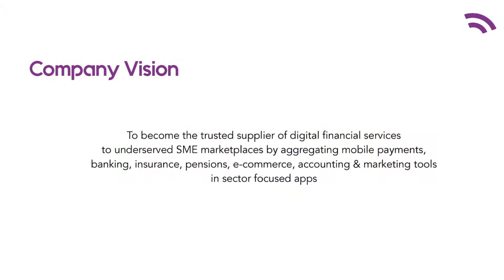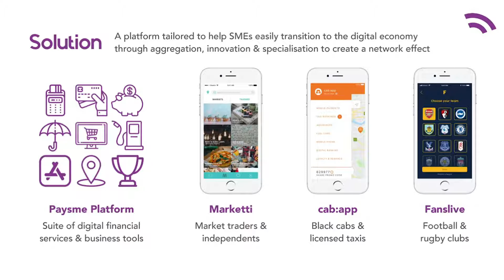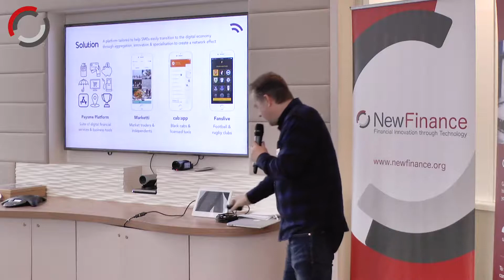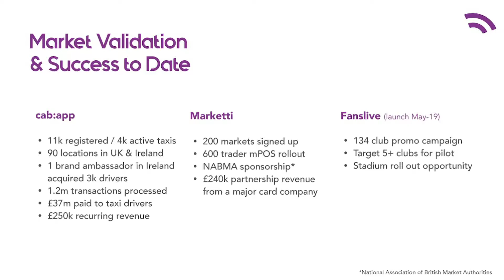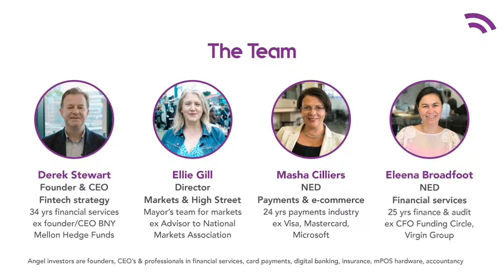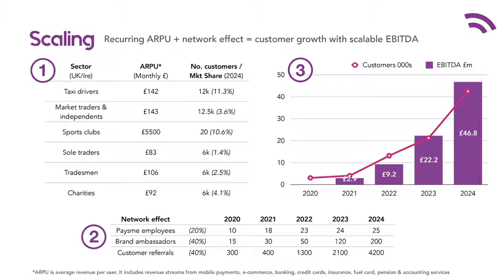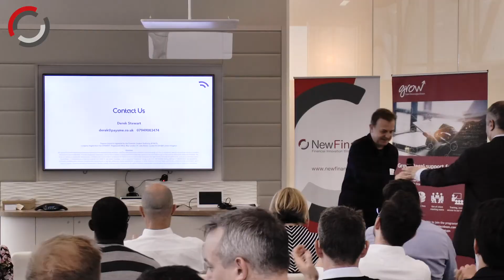Derek Stewart, Paysme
Derek Stewart Founder & CEO of Paysme a Fintech platform for communities of SMEs including mobile payments, digital banking, insurance, credit cards, pensions & accounting solutions.

Speaking at our FinTech Open Mic Night in London on the 20th June 2019